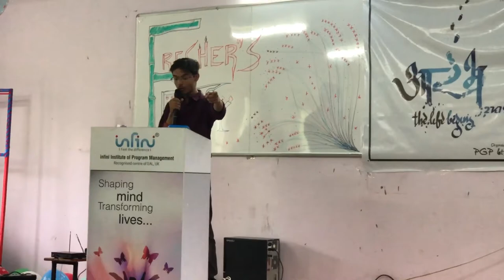Vaibhav the motivating poet presenting his poems | Creative Civil Engineer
Our PGP 7th batch students Vaibhav Chandre presented few of his beautiful poems in his lyrical voice at Aarambh event. He is Creative, Innovative, Ambitious of his thoughts and Dreams big. He wishes to write a book of his selected poems in the future. Our best wishes are with him.